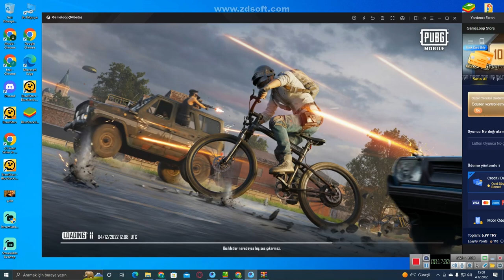İlk Pubg Videom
İnşallah Hoşunuza Gider